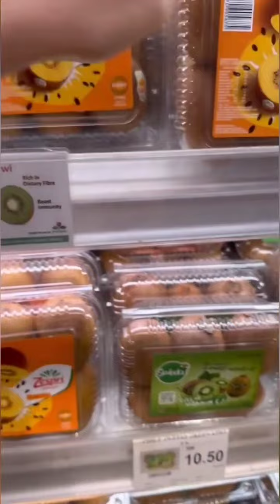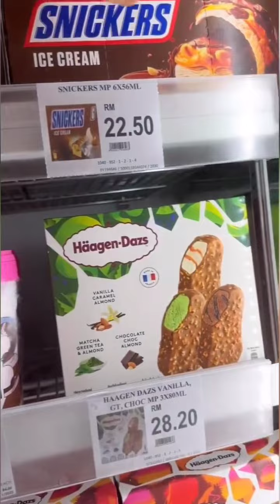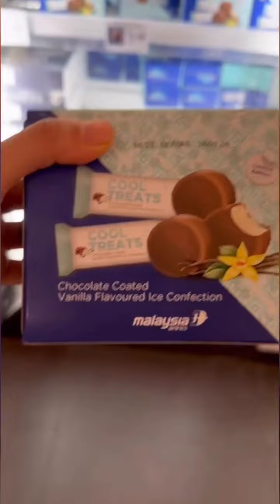Zarina Anjoulie || Groceries Shopping Day Dapat Kerang Besar & Tembikai Jepun